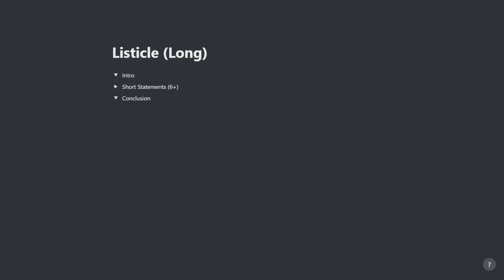1/2 A Year On YouTube | What I've Learned So Far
Hey everyone! A bit of a different video today, but as of this upload I've been on YouTube for half a year. I know it's a bit pre-mature since I've only put out a handful of videos, but I wanted to share some of my experiences so far and what I've learned about content creation and myself as a creator.

I'm just starting, but I'm excited for the journey ahead!

Timestamps:
Intro - 0:00
Batch Filming - 1:03
Starting Small - 1:27
Shorts - 2:53
Impostor Syndrome - 3:14
Formality - 3:51
Creating With No Views - 4:24
Keeping It A Secret - 4:47
Have A Process - 5:24
Inspiration - 5:58
Closing Thoughts - 6:45
How To Reach Me - 7:17

About Me:
Hey everyone! My name is Andrew, welcome to The Civic Student. This channel is all about helping students with school & life: yes, some stuff on academics. But also strategies for balancing classes, social life, extracurriculars, as well as insight into student leadership, civic engagement on campus, and making a difference in your community. Student life is exciting as it is complex, and I hope to help you navigate even a small part of it.

Store (Prod. by Lukrembo)

Editing Software:
- Video Editing on Hitfilm Express
- Audio Editing on Audacity
- Thumbnail Editing on Canva